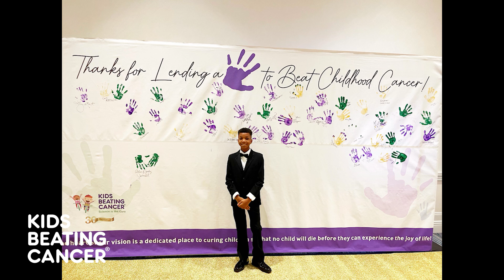AydenMiles' Story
Listen as AydenMiles recaps his journey to wellness.